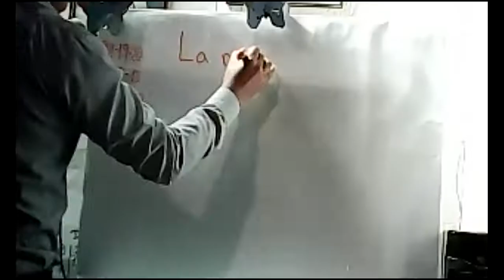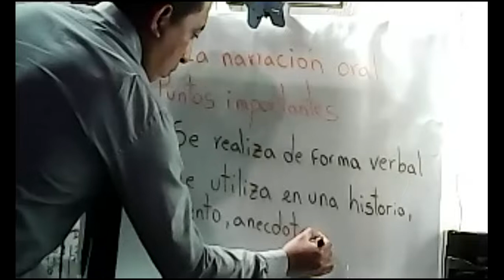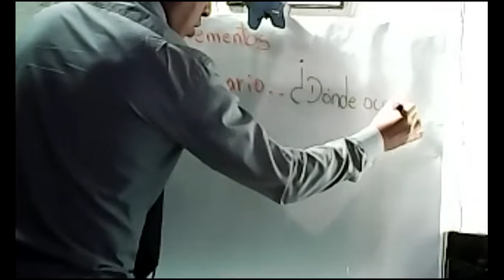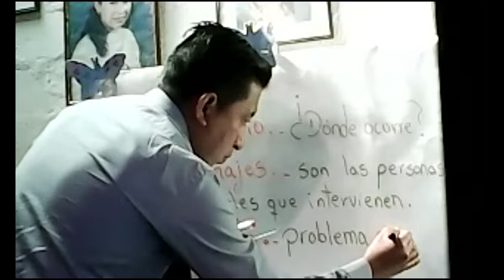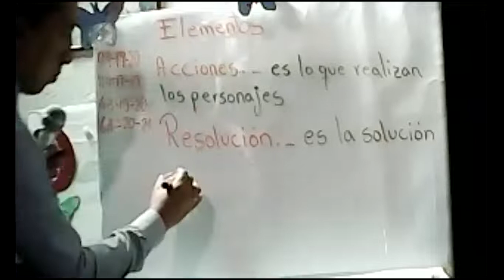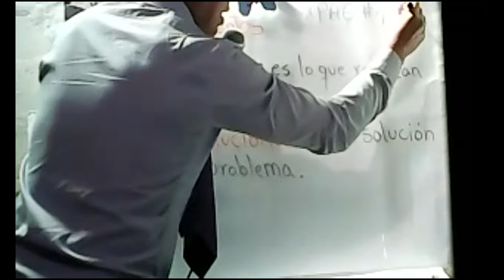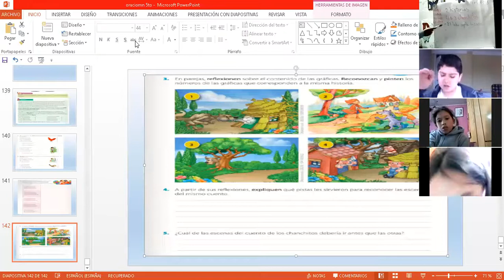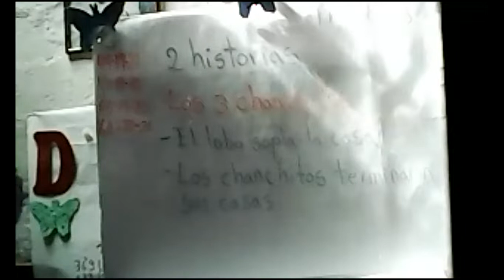5EGB A LENGUAJE DARWIN 05ABRI 2021